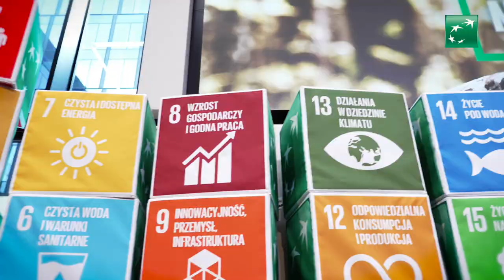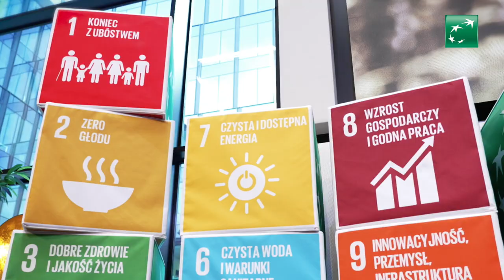Podsumowanie drugiej edycji Akademii ESG Banku BNP Paribas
Podsumowanie drugiej edycji Akademii ESG Banku BNP Paribas, czyli siedmiomiesięcznego programu, którego celem było zapewnienie członkom i członkiniom Sustainability Community wiedzy i umiejętności, które pomogą efektywniej pracować na rzecz realizacji strategii GObeyond na lata 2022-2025 oraz wzmacniać pozycję Banku BNP Paribas jako lidera sustainablefinance i